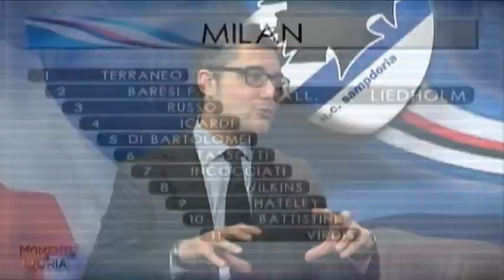Momenti di Doria: Sampdoria-Milan 2-1 (Coppa Italia 1984/85)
La trasmissione di Samp TV sulle partite e i personaggi che hanno fatto la storia dell'U.C. Sampdoria.